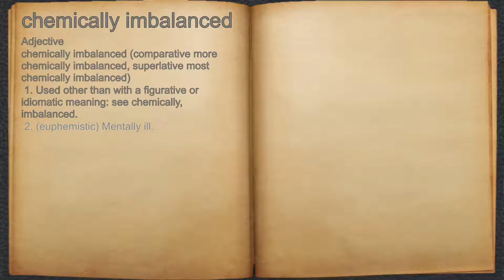What does chemically imbalanced mean?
A spoken definition of chemically imbalanced.

Intro Sound:
Typewriter - Tamskp